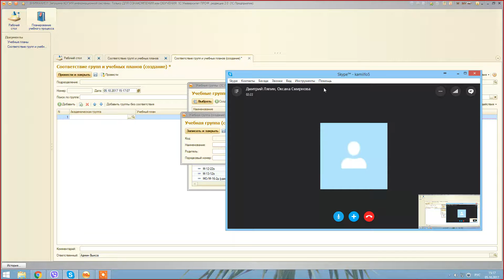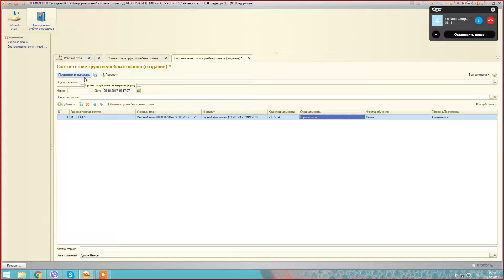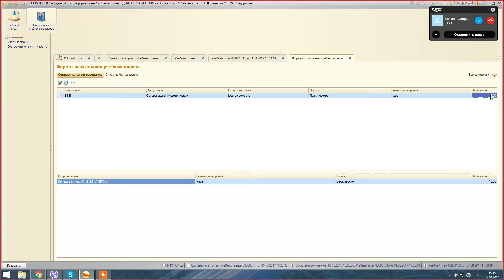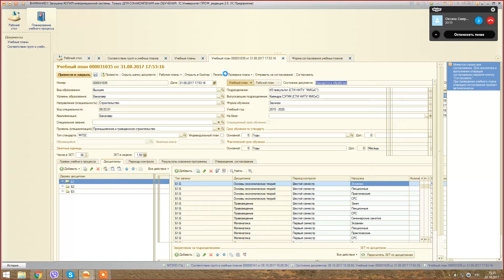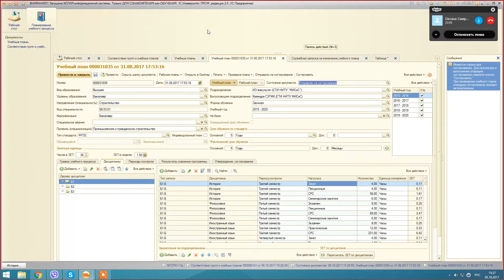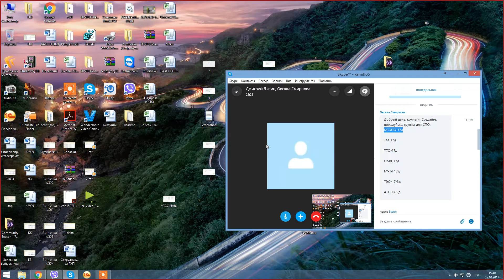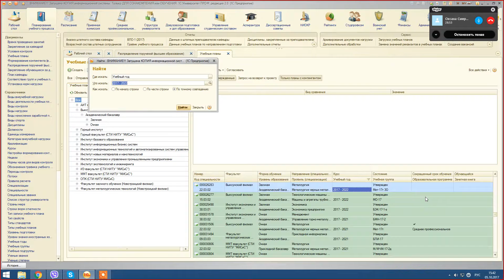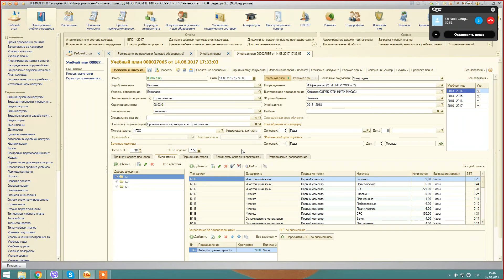Старый Оскол МИСиС Обучение Редактированию Учебных Планов